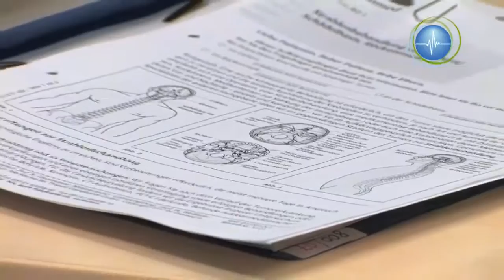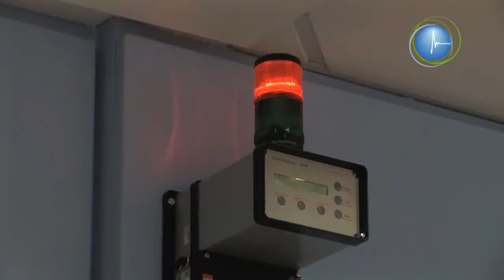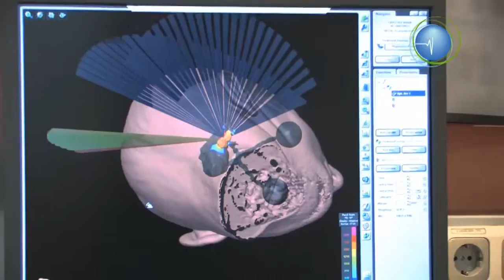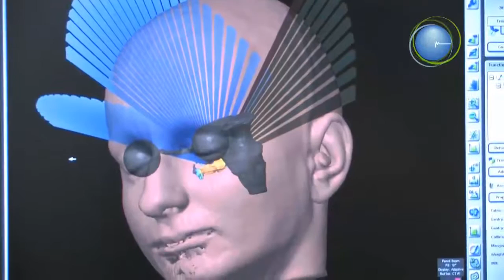Stereotaktische Strahlentherapie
In der Radio-Onkologie werden Tumore mithilfe von Strahlen behandelt. Ein relativ neues Feld stellt dabei die Stereotaktische Strahlentherapie dar. Am häufigsten wird die Stereotaktische Strahlentherapie momentan bei Tumoren im Schädelbereich eingesetzt. Durch eine exakte Behandlungsvorbereitung mittels spezieller Software und die präzise Positionierung und Echtzeitüberwachung des Patienten ist eine millimetergenaue Bestrahlung möglich. Prim. Univ. Prof. Dr. Hans Geinitz, Krankenhaus der Barmherzigen Schwestern Linz, und OA Dr. Willibald Wies, Wagner-Jauregg Nervenklinik Linz infomieren über die Möglichkeiten dieser speziellen Bestrahlungsform.